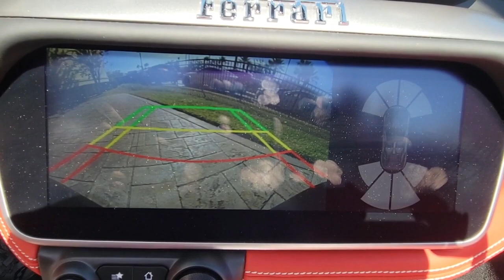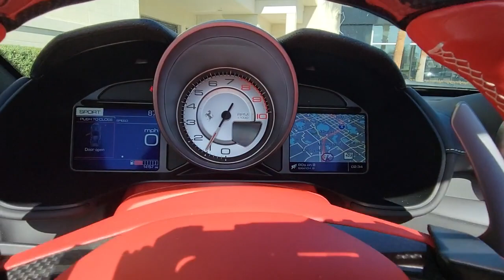2020 Ferrari Portofino Orlando, Winter park, Clermont, Merritt Island, Tampa, FL AU258421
Nero Used 2020 Ferrari Portofino Convertible available in Orlando, Florida at Aston Martin Orlando. Servicing the Winter park, Clermont, Merritt Island, Tampa, FL area.

Portofino trim. CARFAX 1-Owner, LOW MILES - 14,157! Navigation, Leather Interior, Alloy Wheels, Captains Chairs, Turbo Charged. SEE MORE!KEY FEATURES INCLUDELeather Seats, Navigation, Quad Bucket Seats Rear Spoiler, MP3 Player, Aluminum Wheels, Remote Trunk Release, Keyless Entry, Steering Wheel Controls, Rollover Protection System.VISIT US TODAYAnother great DEAL on a 2020 Ferrari Portofino from the Orlando Premier Collection featuring Aston Martin Orlando, LOTUS Orlando, Orlando INFINITI & MOKE America Orlando. The Orlando Premier Collection dealerships have consistently ranked amongst the TOP dealers in the country in both sales volume and overall customer satisfaction. Stop by our luxurious showrooms conveniently located one setting adjacent to the Mall at Millenia.Please confirm the accuracy of the included equipment by calling us prior to purchase.